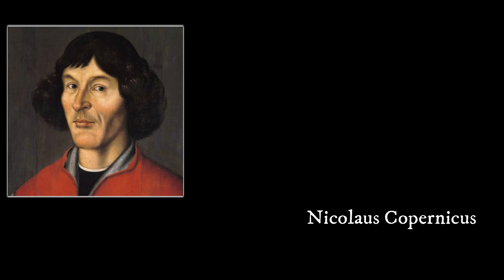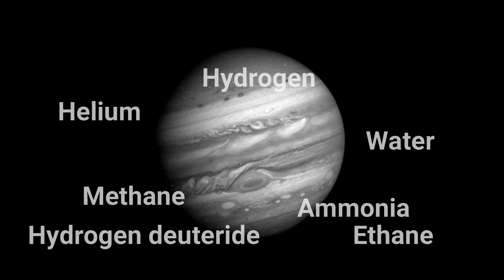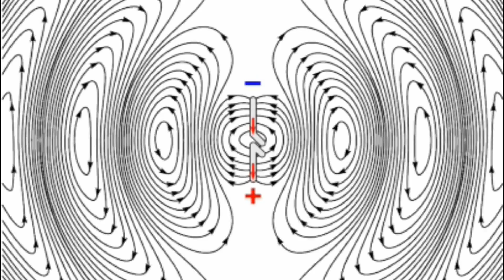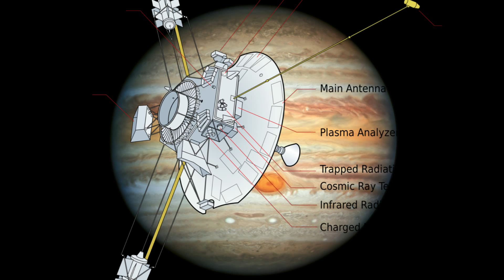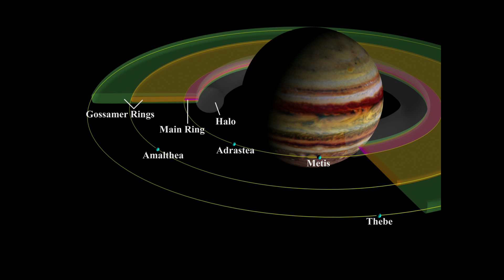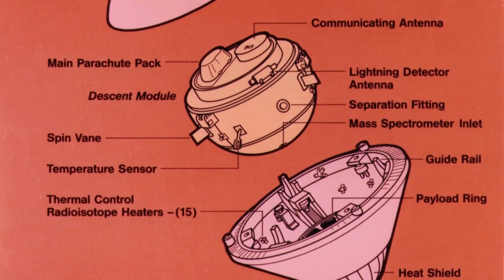Jupiter, Facts and exploration history | Malayalam Science Video | Solar system series episode 6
Jupiter is the biggest planet in the solar system. The planet comprises of many interesting factors like greate red spot, windy atmosphere, etc. This Malayalam astronomy video explains major observations and explorations of the planet in Malayalam.
Scitecmalayalam mainly focuses on physics and astronomy videos in Malayalam. This video about Jupiter in Malayalam as a part of a series of video about the solar_system in Malayalam.

By NASA - This image or video was catalogued by Jet Propulsion Laboratory of the United States National Aeronautics and Space Administration (NASA) under Photo ID: PIA02855., Public Domain,
By Internet Archive Book Images - Image from page 39 of "A brief expedition into science at the American Museum of Natural History" (1969), Public Domain,
By NASA; Vectors by Mysid. Public Domain,
By NASA Marshall Space Flight Center (NASA-MSFC) - MIX 9139575, MSFC-75-SA-4105-2C, Public Domain,
By NASA / JPL / University of Arizona - This image or video was catalogued by Jet Propulsion Laboratory of the United States National Aeronautics and Space Administration (NASA) under Photo ID: PIA02308., Public Domain,
By NASA/JPL - This image or video was catalogued by Jet Propulsion Laboratory of the United States National Aeronautics and Space Administration (NASA) under Photo ID: PIA03883., Public Domain,